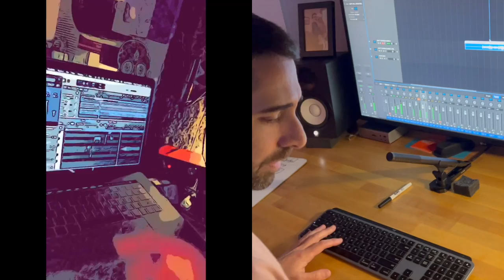SMILE - Dream Street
A song to honor those who have passed and in remembering them with a smile.